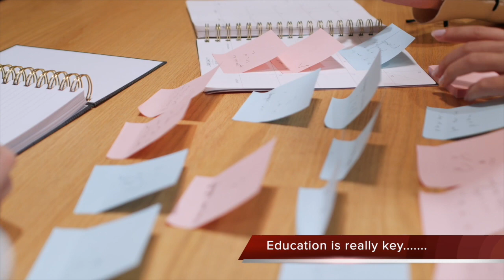When to walk away from a business deal!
Do you know when to walk away from a business deal? It is wise to know when to prospect, and how much energy to put in your sales efforts. There are moments where it’s simply better to back off! Sales today involves reading situations properly. Emotional intelligence is key in sales. It's all about understanding human behavior.

Investing more time nurturing your relationship with a prospect doesn’t always necessarily
lead to closing the deal. Knowing when to walk away from a business
deal is essential to being effective in sales. Understand when you should
walk away from a business deal when you watch this video right now! I look forward to seeing you on the next one.